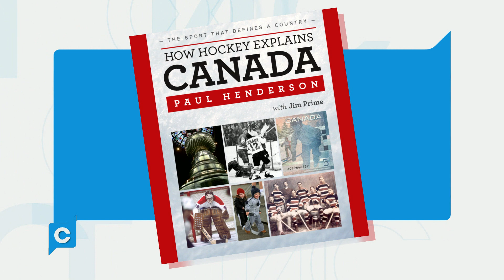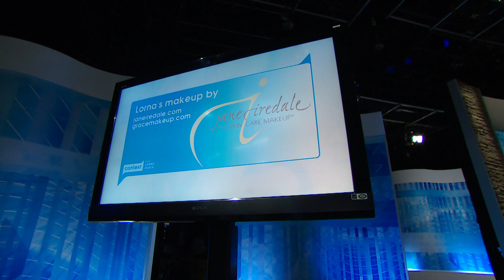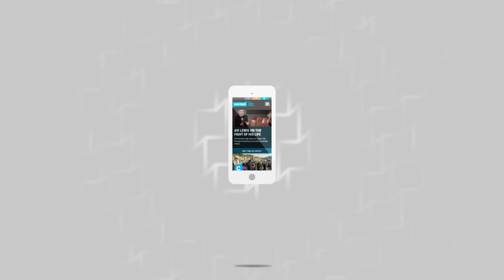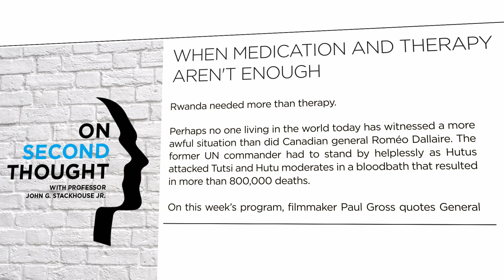Episode 1530: Making Canada Great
What makes Canada great? It's more than maple syrup and donuts. Joining us to talk Canadian greatness—Hockey hero, Paul Henderson, Rookie Blue actress, Missy Peregrym—and Fred Fox, brother of Canadian inspiration, Terry Fox.